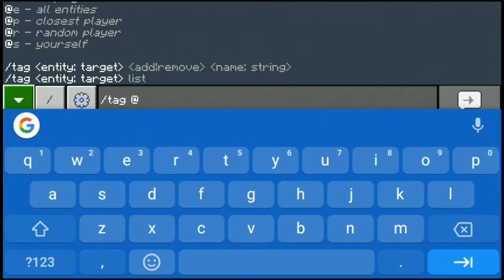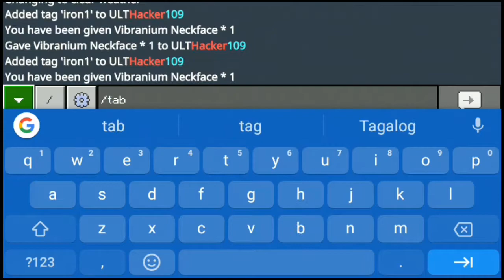Black Panther NANOTECH Suit Add-on For MINECRAFT 1.16+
⏬⚠️ IMPORTANT ⏬ ⏬⚠️

WATCH TILL END TO KNOW HOW TO USE THIS ADD-ON
PROPERLY

SUP GUY'S WELCOME BACK AGAIN

PLS SHARE MY VIDEOS TO YOUR FRIENDS AND FAMILY

ADDON CREATOR REACTION4 YOU

PEACE OUT 😍